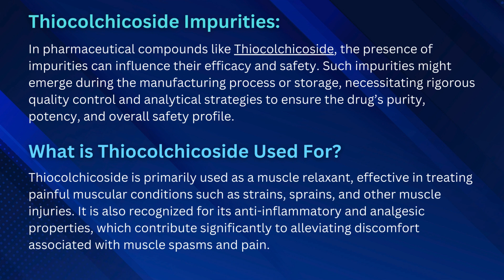Demystifying Thiocolchicoside: Impurities, Uses, and Essential Insights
Thiocolchicoside, a potent muscle relaxant with anti-inflammatory and analgesic properties, plays a significant role in managing muscular disorders and associated pain. A comprehensive understanding of this drug, including its impurities, application areas, risks, and unique characteristics, is crucial. In this meticulously curated guide, we aim to unveil essential insights into Thiocolchicoside, addressing key queries and providing a well-rounded perspective.